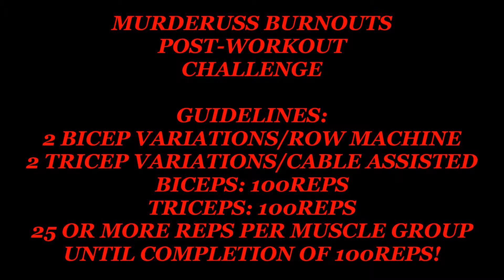MURDERUSS BURNOUTS | ARMS PT. 1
MUSCLE DEMANDS RESPECT

MUSCLE: Passion, Dedication and Sacrifice DEMANDS Hard work, RESPECT is Gain By Putting It In. -MUSCLE DEMANDS RESPECT

Beat by: Rollovabeats